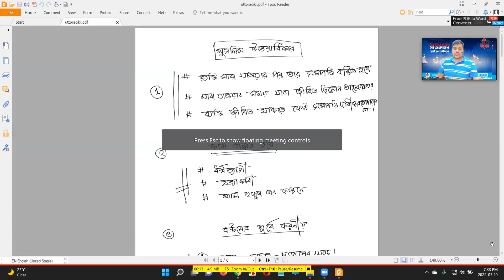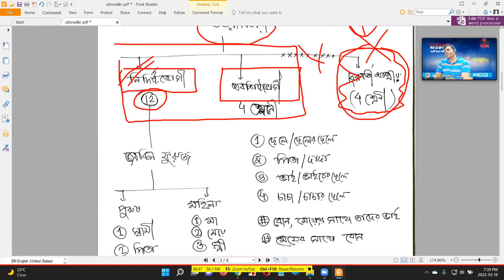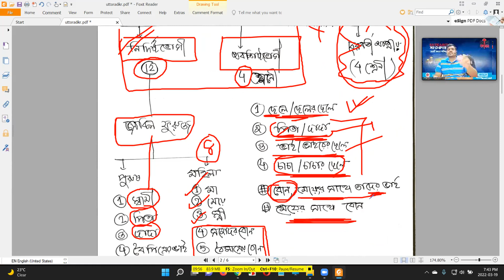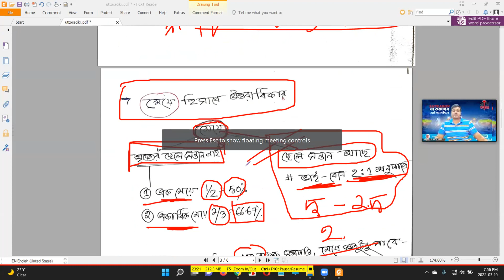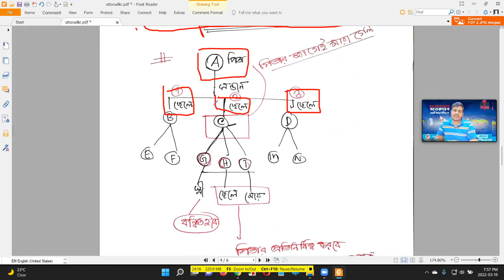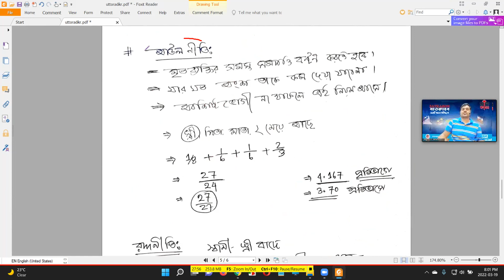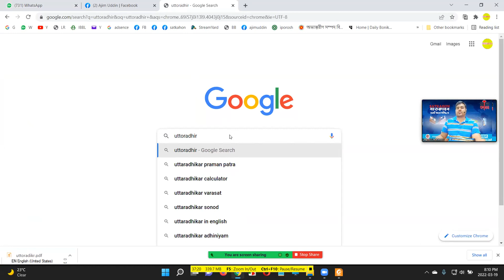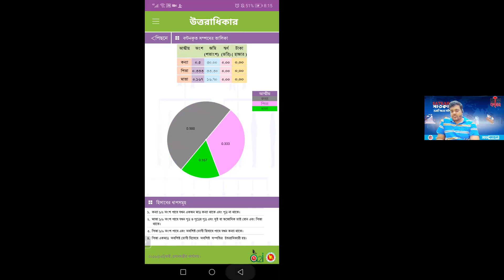Islamic inheritance in Bangladesh। ইসলামিক উত্তরাধিকার আইন